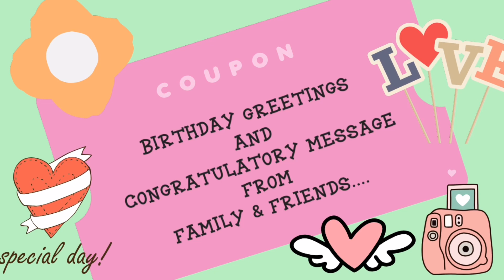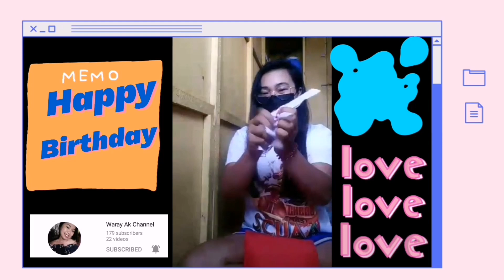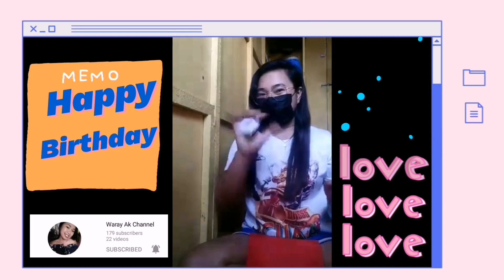Birthday greetings & Congratulatory message from family & friends(Part 2)